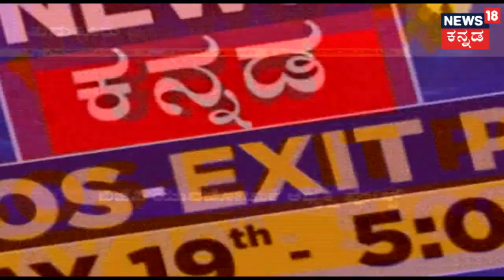BJP Leader GO Madhusudhan Reacts On Party Members Glorifying Godse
Godse Gandhi News18Kannada | BJP Leader GO Madhusudhan Reacts On Party Members Glorifying Godse.